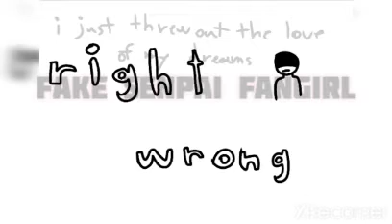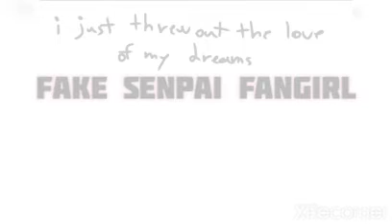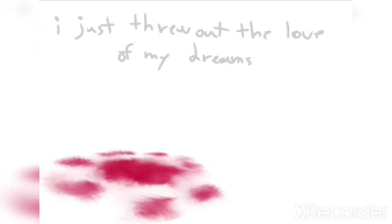i just threw out the love of my dreams 💔 / @Martin Music (repost)